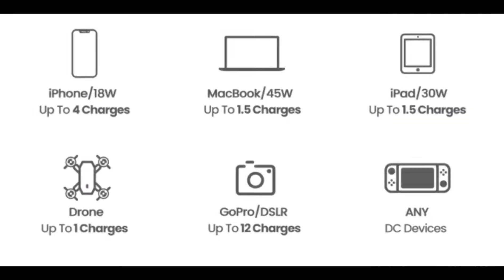STORM2 Slim Portable 130W EDC Power Bank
Featuring 1xUSB-C port and 1xUSB-A port, STORM2 Slim can quickly charge two devices at the same time. With PD fast-charging protocol, STORM2 Slim can output power up to 130W. The USB-C port can power up to 100W, power up your MacBook to 80% battery in 1.5 hours. The USB-A port can deliver up to 30W, fast charge your iPhone 12 to over 50% power in 30 minutes.

Compared to STORM2, the last EDC power bank, STORM 2 Slim has reduced nearly 50% of its size. Making the power bank even more compact and portable.

STORM2 Slim continues the cyberpunk design, achieves transparency by displaying itself from the inside out, just like STORM2. The cyberpunk see-through design reveals its sophisticated circuit board.

STORM 2 Slim power bank is equipped with four 21700 batteries, the same type on TESLAs.  STORM2 Slim has a complete protection system built-in which includes Voltage Protection, Short Circuit Protection, and Temperature Protection.

STORM 2 Slim has a 20000mAh battery capacity, which easily satisfies the needs of travellers and digital nomads. While most power banks on the market suffer from low battery capacity or are too bulky to comfortably travel with, STORM 2 Slim is a pocket-size power solution that meets airline approval.

With its compact size, STORM2 Slim is designed with one USB-C port and one USB-A port. Its 100W USB-C port can provide power to your high-power devices, like a laptop. The USB-A port could output up to 30W, charging your gadgets like a phone. This allows you to charge your two devices at the same time and easily satisfy most of your charging needs.

STORM 2 Slim's on-display power management system visualizes the battery life, charge cycles, output distribution per battery cell, running temp, in a clear, concise, and intuitive way, giving you unparalleled control and access to all the information you need.